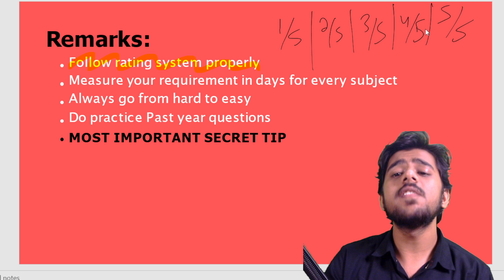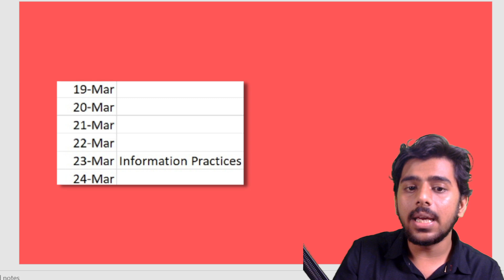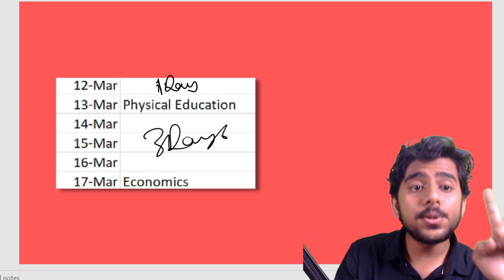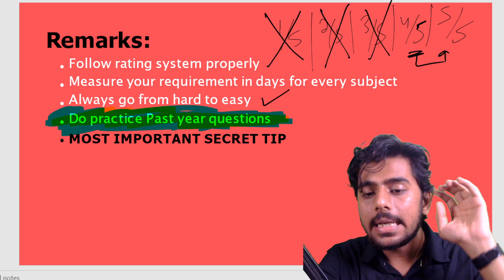Each Day Counts! Preparation Strategy for Commerce After English Board Exam! 💯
In this video we will discuss how you should prepare for your remaining board exams 2023.
This is the best boards preparation strategy you should refer to while preparing for board exams 2023.